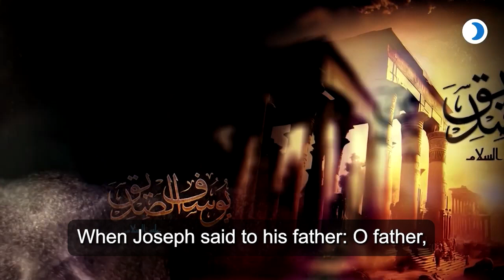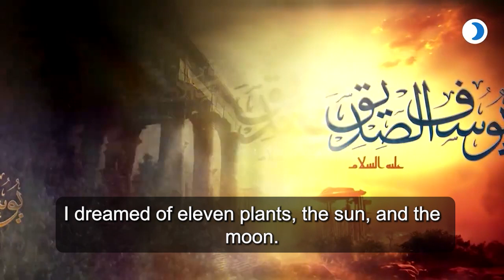Prophet Yusuf Alsidik , Episode 25